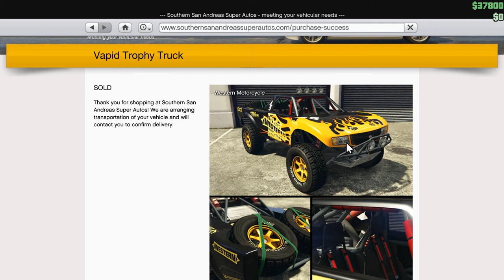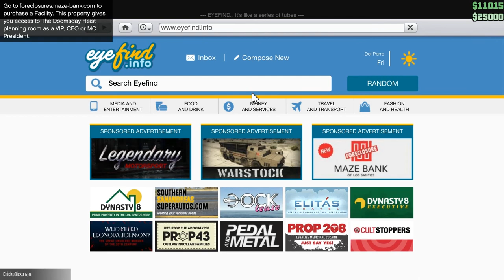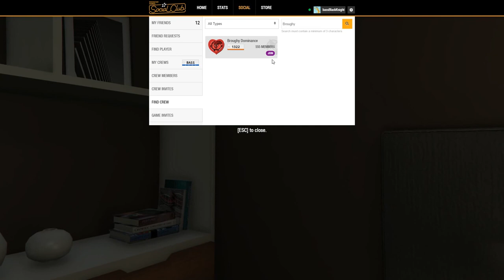Let's Play GTA5 Online: Casual Messing Around with Daily Objectives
Just doing some daily objectives...screwing around...true casual play.